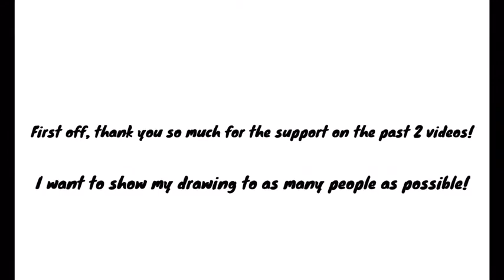Speed Drawing Shenanigans Episode 2: Cameron Mountain & Rhiannon Artwork!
Welcome to the second episode of Speed Drawing Shenanigans, where you can watch time-lapses of me creating art on paper!

In this episode, I draw my sibling characters, Cameron Mountain and Rhiannon!

FEATURED MUSIC (IN ORDER OF APPEARANCE)